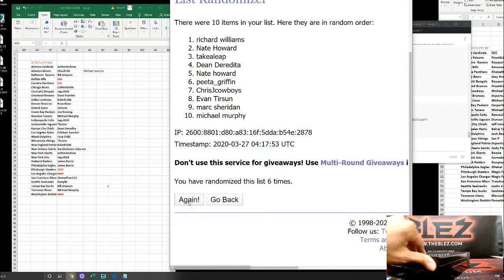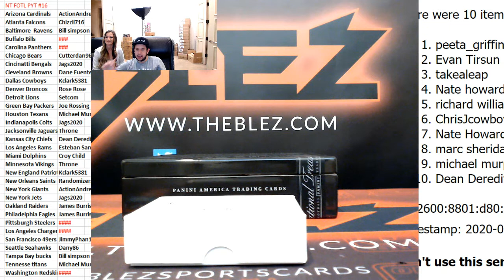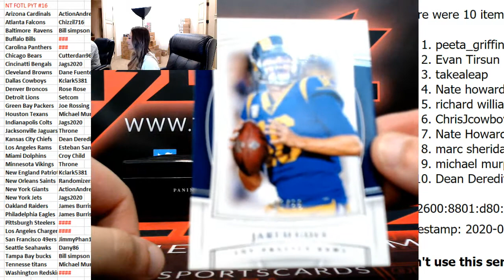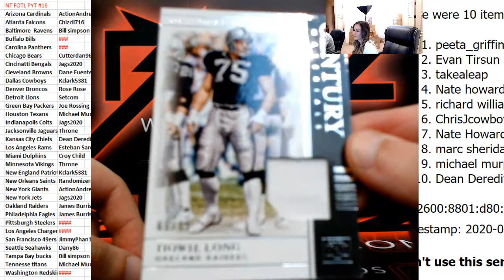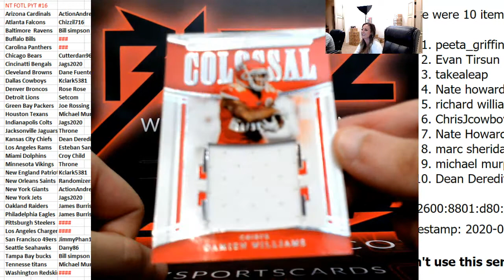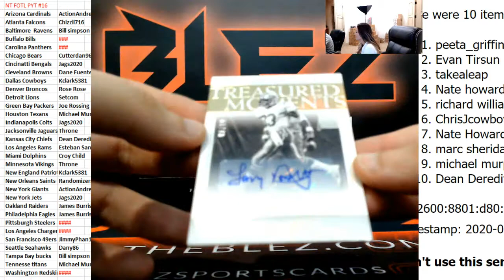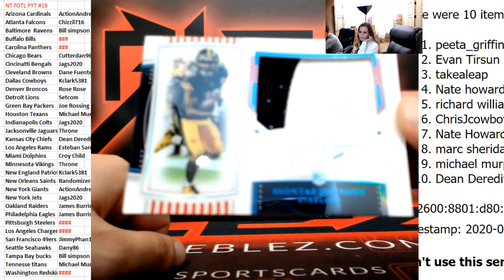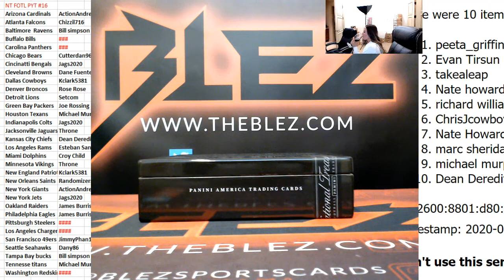2019 Panini National Treasures FOTL Football PYT #16